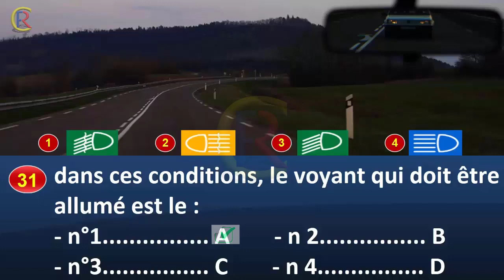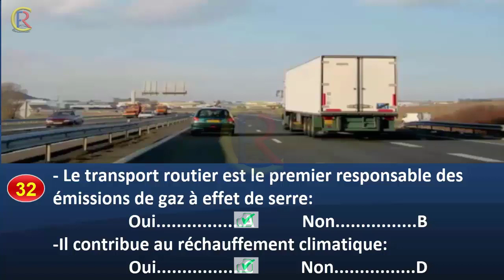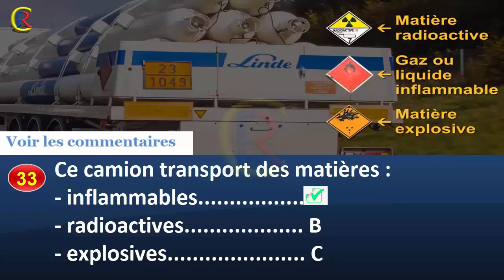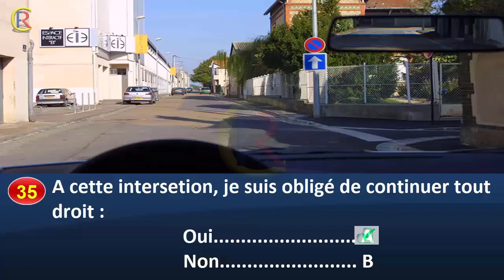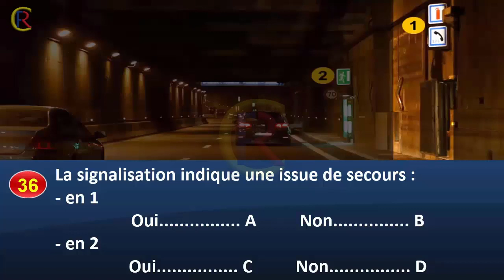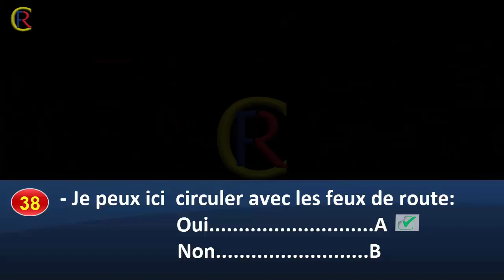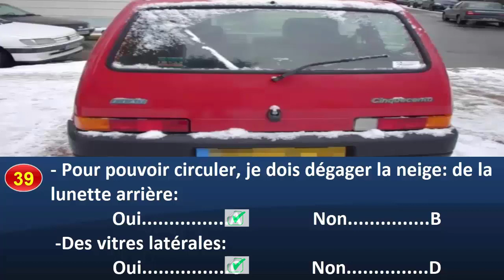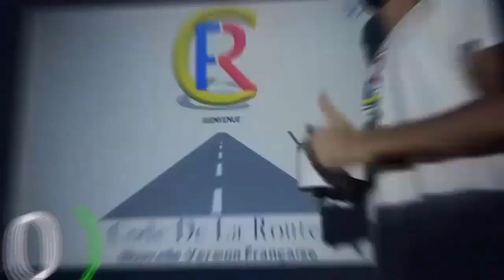Nouveaux examen 👍 2020 @CodeDeLaRouteEnFrance Sérié #3 Question 31 à 40 Panneaux de signalisation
- Nouveaux examen @CodeDeLaRouteEnFrance  série 3 de 31 à 40.
Comment traduire des vidéos YouTube en arabe
1) Entrez la vidéo pour afficher la traduction arabe en format.
2) Dans la barre inférieure de la fenêtre, vous trouverez une icône en forme de CC. Cliquez dessus pour l'activer.
3) Allez à l’icône Paramètres à côté de lui en tant que Gear et cliquez dessus.
4) Vous pouvez voir l'option Sous-titre / CC puis choisir l'arabe.

LE VEHICULE 🚗
Un véhicule est un engin mobile, qui permet de déplacer des personnes ou des charges d'un point à un autre. Il est indispensable de connaître toutes les commandes pour conduire.

 LA SIGNALISATION ⚠⛔🚧
La signalisation routière française du code de la route est classifiée en deux catégories : la signalisation dite «horizontale» qui se caractérise par des marquages au sol et la signalisation «verticale» qui est celle des panneaux.
Marquage au sol   PANNEAUX DE DANGER   SIGNAUX D’INTERSECTION ET DE PRIORITÉ   Les panneaux de prescription

 LES RÈGLES DE PRIORITÉS ↪↩↖⬅⬇↘➡
Il existe sur le réseau routier français cinq régimes de priorité : la priorité à droite, le stop, le Cédez-le-passage, la priorité ponctuelle et le caractère prioritaire d'une voie.

 LES FEUX 🚦
Les feux destinés aux véhicules sont généralement tricolores, auxquels peuvent s'ajouter des flèches directionnelles. Les feux pour piétons sont bicolores et se distinguent souvent par la reproduction d'une silhouette de piéton...

CROISEMENT ET DÉPASSEMENT 🏡🏘🏟🏢🏤🏥🏦
Les lieux et la taille des véhicules peuvent rendre les croisements et les dépassements difficiles. Pour les faire en toute sécurité, il faut connaître les règles du code de la route.

L'AUTOROUTE 🛣
Une autoroute est une route réservée à la circulation des véhicules motorisés rapides (automobiles, motos, poids lourds) et dont le tracé permet de circuler avec une sécurité optimale.

ARRÊT ET STATIONNEMENT
L'arret et le stationnement obéissent à des règles très strictes qui peuvent etre sanctionnées par des amendes si elles ne sont pas respectées. Que dit le Code de la Route ?

 LA VITESSE
La vitesse maximale autorisée sur route dépend dans le cas général du type de routes (autoroutes, routes à chaussées séparées ou autres) et des conditions de circulation. Elle peut aussi etre réduite en fonction de la nature du véhicule ou du conducteur.

CIRCULATION LA NUIT, ET CONDITIONS CLIMATIQUES.
Certains événements naturels modifient les conditions de circulation. Circuler la nuit, par temps de brouillard, temps de pluie ou sur la neige ne s'improvise pas.

CONDITION DU CONDUCTEUR
Une bonne condition physique et une bonne acuité visuelle permettent de conduire avec justesse, d'apprécier les distances et les vitesses. Il n'en est pas de meme lorsque l'on est fatigué et encore moins sous l'emprise de l'alcool.

ENVIRONNEMENT
Il est important d'etre constamment attentif à la circulation, aux piétons, aux animaux, etc. Quelques règles de base vous permettront de mieux appréhender votre environnement de conduite.

Code de la route. Nouvelle Version Francais 2020  est l'application idéale et gratuite pour maitriser le code de la route français sur smartphone et tablette !

★ Interface utilisateur moderne, facile à utiliser et intuitive comprenant :
~ Simulation de Test
~ Exercice par thème
~ Revoir toutes les questions
~ module statistiques pour évaluer votre niveau et suivre vos progrès
~ Cette application permet de réviser toute la signalisation routière française.